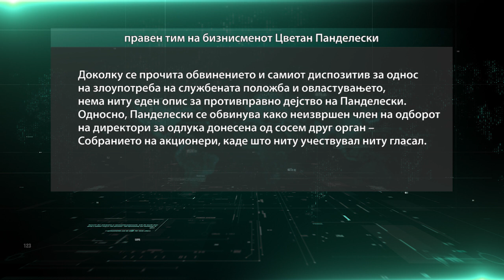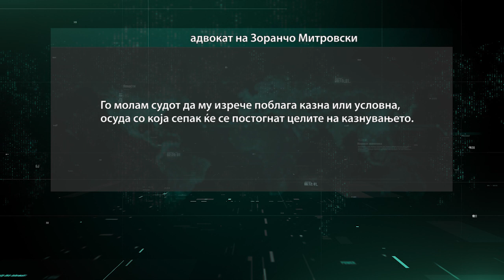Во Кривичен рочиште за случајот „Империја“, се чека пресуда за Зоранчо Митровски кој призна вина